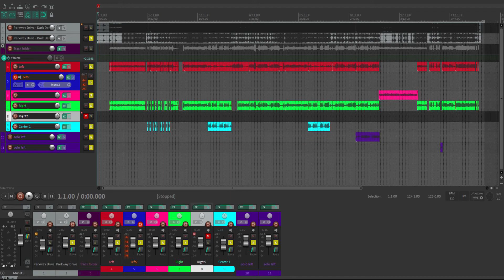darkdays cover boys